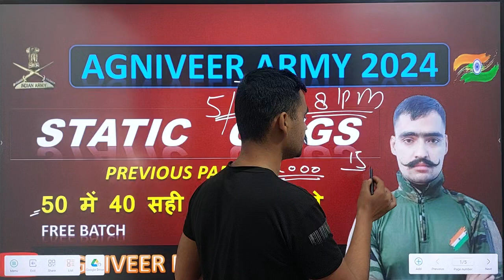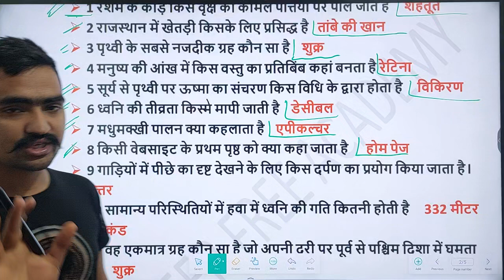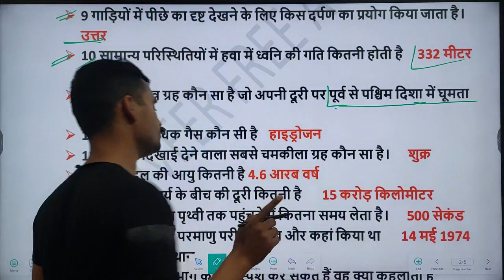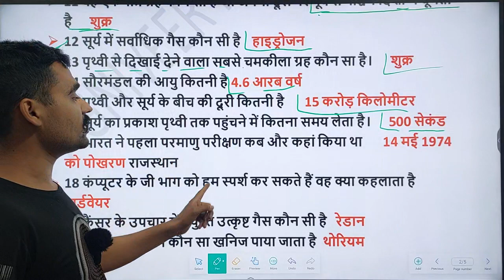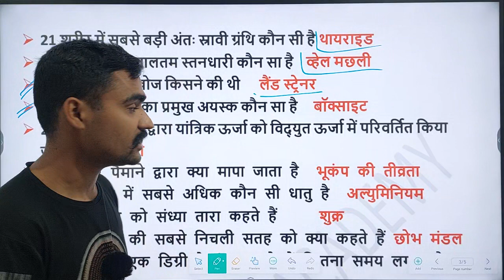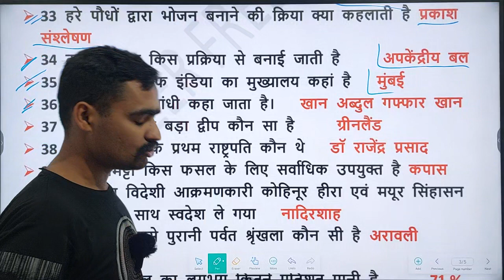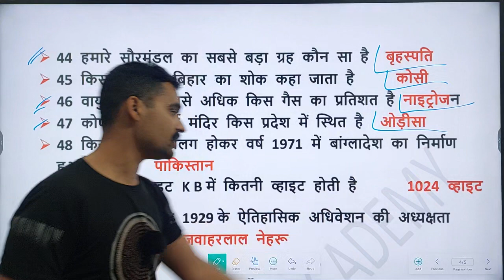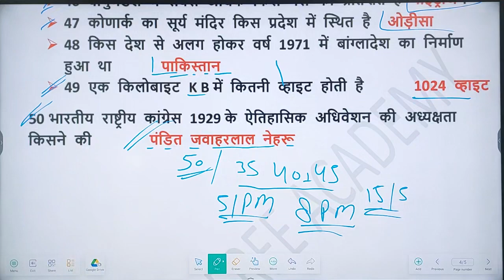Agniveer Army 2024//Army Agniveer Static Gk/Gs Army GD 2024//Army Agniveer 2024#viral video 7